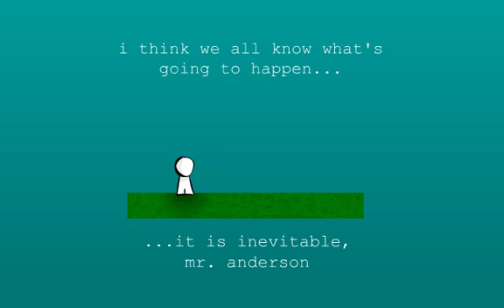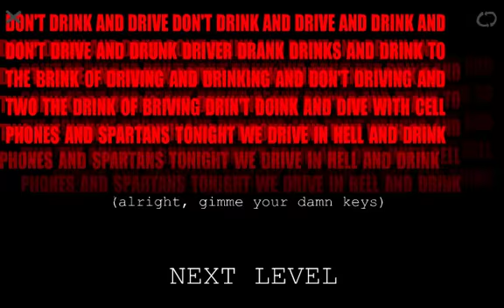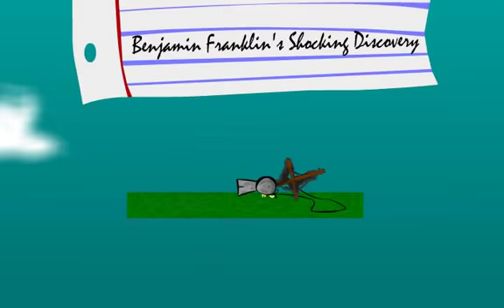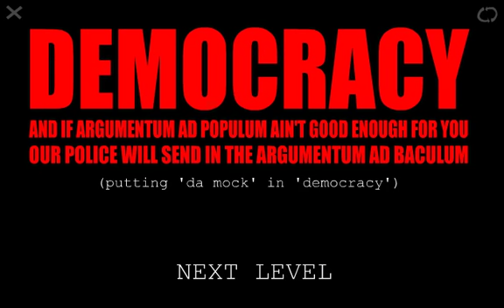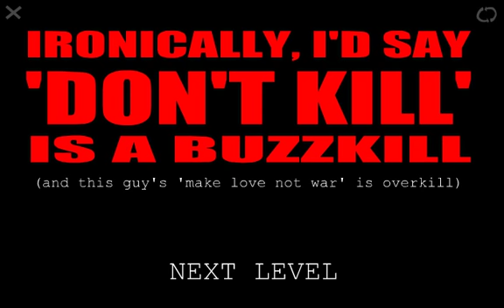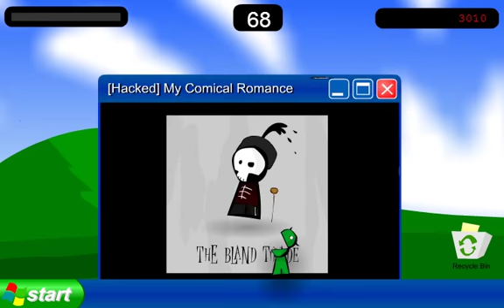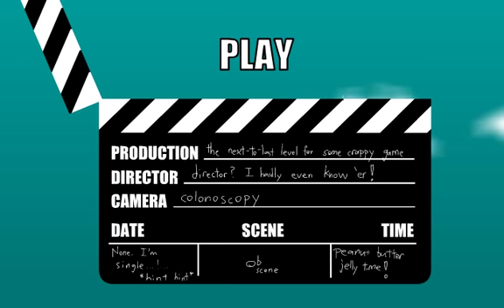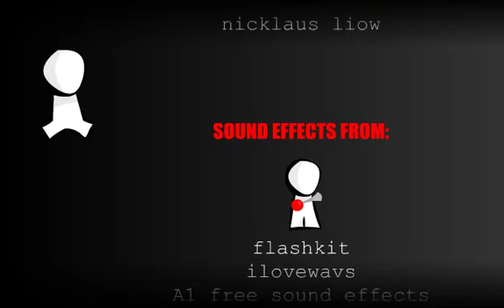:the game: - YOU JUST LOST IT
:the LOST - YOU JUST game: IT
I am going to upload the next one after this one if I am not done with FridAy-QWorlds by then.